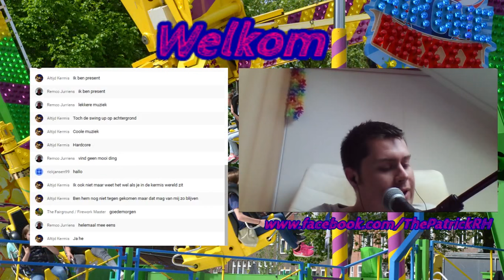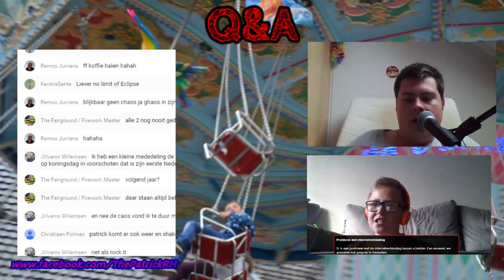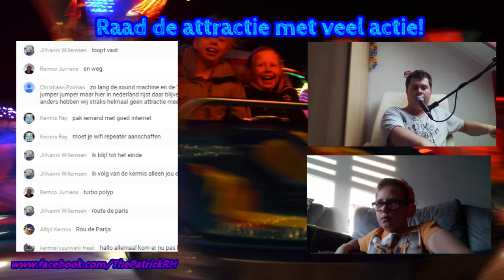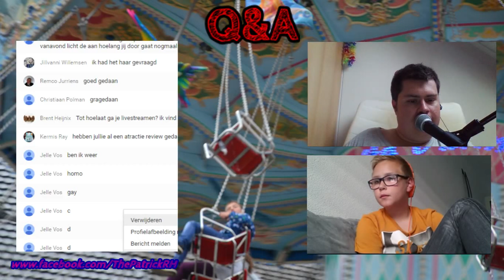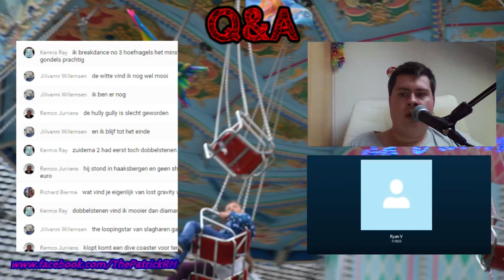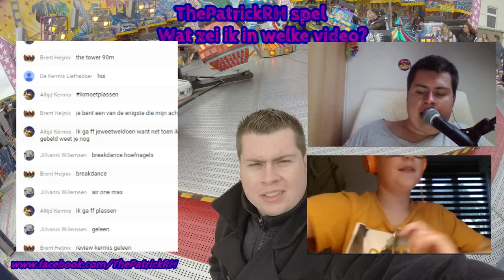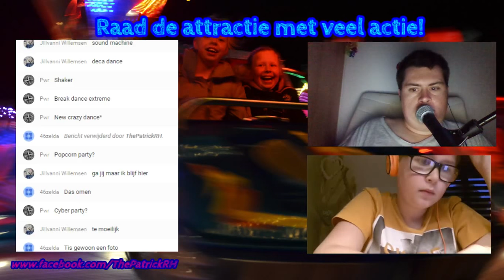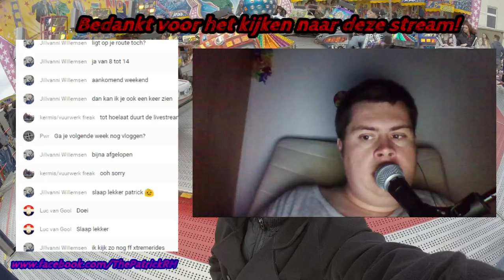Livestream: Anders dan Anders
Livestream met:
Gaststreamer
Q&A
De Vraag ?
Raad de attractie met veel actie
Attractie Review
ThePatrickRH Spel